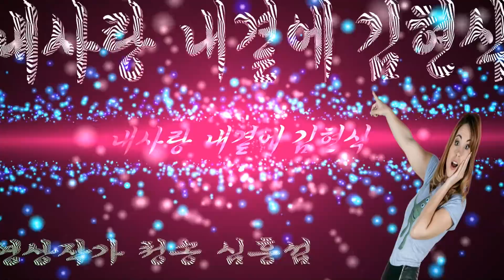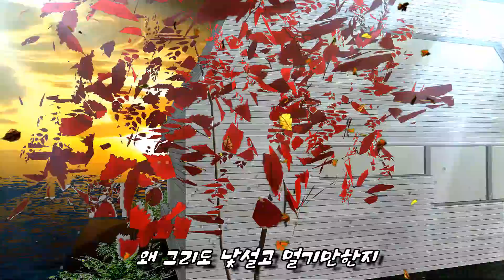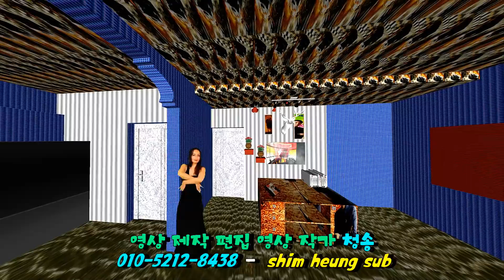♡ 내사랑 내곁에 / 김현식 ♡ (가사첨부) 3디 영상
💖1인 미디어
시대를 맞아서💖

스마트폰 으로도 아래와 같은
영상을 만드실수 있지요

스마트폰 시대에 맞아서
많은 어플을 사용  하셔서
나만에 영상을 만들어
카톡이나 페이스북 유트브
밴드 등 모든 NSN에 올려
언제든 볼수가 있답니다

쉽고 빠르게 아무나 할수
있는 장점을 가지고 있조

틀에박힌 이론을 떠나서
본인이 생각 하고 여러방면
으로 편집해 보시기 바랍니다

노트북이나 데스크탑 값비싼
프로그램 없어도 여러방면으로
편집이 가능합니다
프로그램 타령만 하지 마시고
여러 방면으로 생각해 보며
편집해 보시기 바랍니다

1인 미디어 시대를 맞아
이제는 누구나 손쉽게
스마트폰만 있으면 만드
실수가 있는거지요

나이와 상관 없이 1일
교육만 받으시면 쉽게
사진을 찍으셔서 영상을
만들어 자기만에 취미가
되실수 있지요ᆢ

📍2가지 프로그램과
포토샆은 기본 스마트폰
활용법등 1일완성 합니다

전화 주세요😉

여러분도 도전해 보세요
좋은 취미가 될실 겁니다